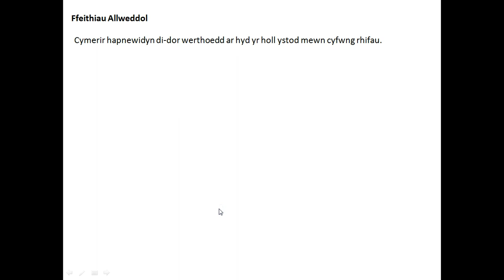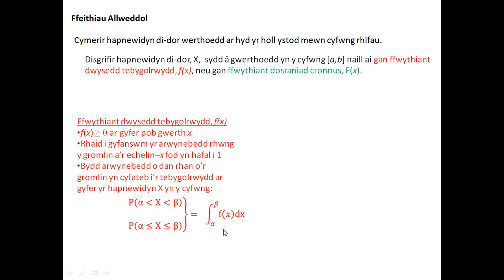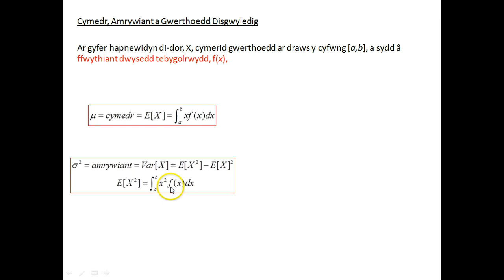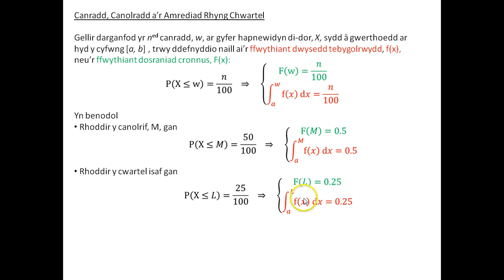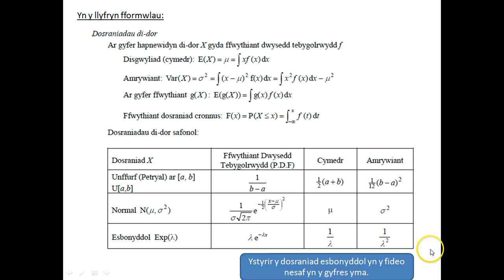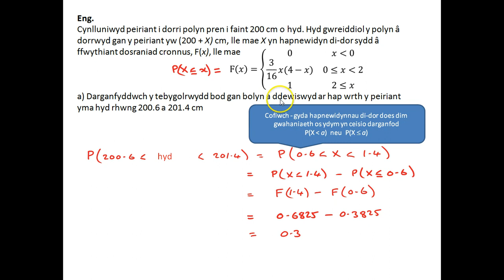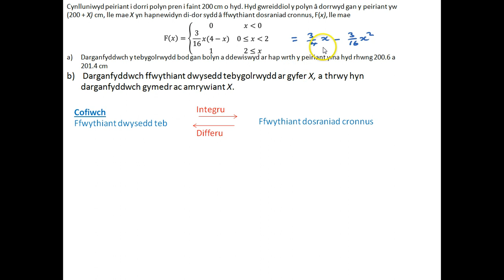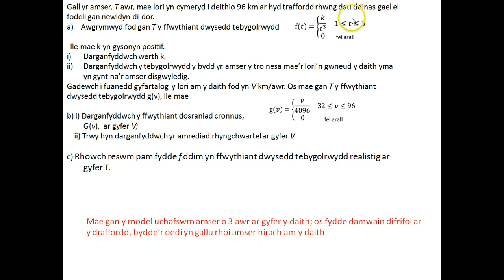MB2 2 2 Didor